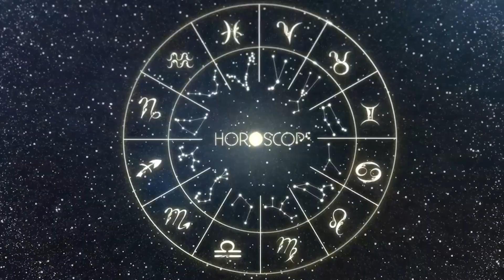Horóscopo do dia ESCORPIÃO 08 de Setembro, 2023